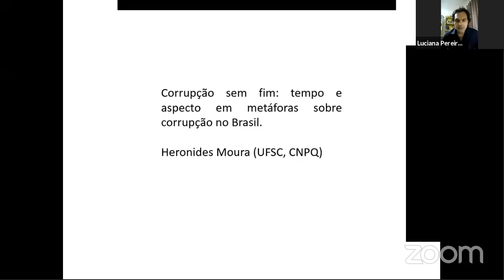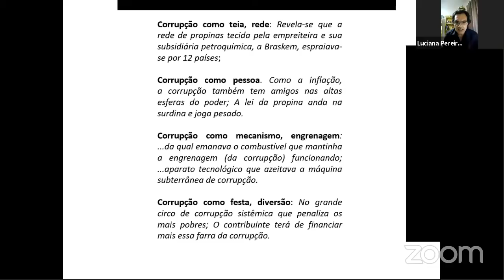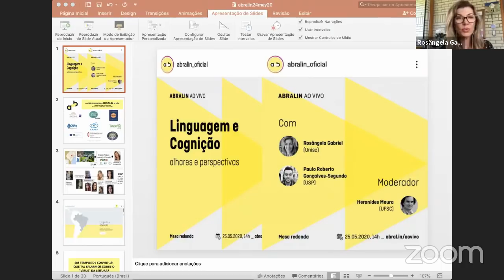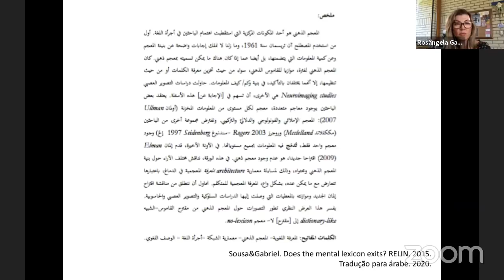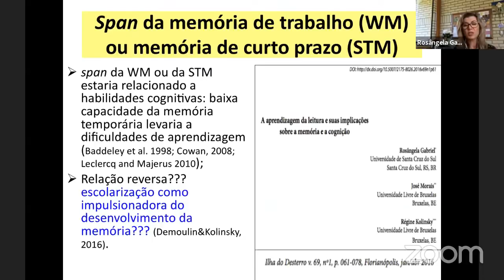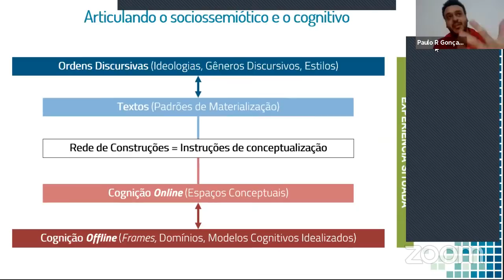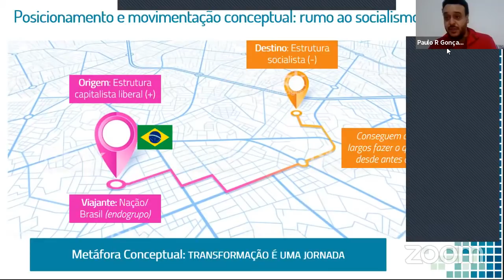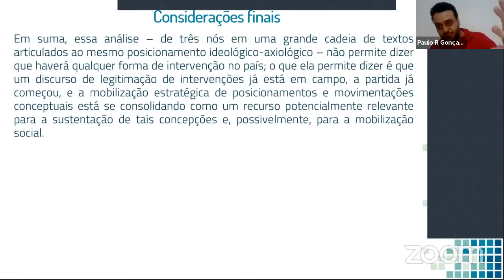Linguagem e Cognição: olhares e perspectivas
Moderadora:
Heronides Moura (UFSC) — Corrupção sem fim: tempo e aspecto em metáforas sobre corrupção no Brasil.⠀
Examinando sentenças coletadas no acervo da Folha de São Paulo (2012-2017), pude observar que as metáforas sobre corrupção no Brasil são conceptualizadas com base num domínio aspectual específico: o da imperfectividade. Ou seja, a corrupção é vista, metaforicamente, como um evento sem um tempo delimitado, não acabado e repetitivo. A corrupção é metaforicamente pensada como um fenômeno que está distribuído em todos os períodos de tempo, indiscriminadamente.⠀
Participantes:
Rosângela Gabriel (Unisc / CNPq) — Em Tempos De Covid-19, Que Tal Falarmos Sobre O “vírus” Da Leitura?⠀
A pesquisadora Utah Frith, em um famoso Editorial da revista Brain (1998, n. 6), intitulado Literally changing the brain (Literalmente modificando o cérebro), comparou a aprendizagem da leitura a um vírus de computador, mas a um “vírus do bem”, que ao invés de danificar os arquivos, transforma-os positivamente, ampliando a capacidade e a precisão do armazenamento. Assim como os vírus de computador, a extensão das modificações cerebrais decorrentes da aprendizagem da leitura são muitas vezes imprevisíveis. Apenas nas últimas décadas, essas transformações vem sendo rastreadas, e ainda há muitas implicações da aprendizagem da leitura nos sistemas cognitivos que não conhecemos completamente. ⠀
Paulo Roberto Gonçalves-Segundo (USP)⠀— A construção de espaços conceptuais na legitimação discursiva e na mobilização social: articulações entre linguagem e cognição
Visamos, nesta apresentação, a discutir, a partir de uma articulação entre a Linguística Cognitiva e os Estudos Críticos do Discurso, como espaços conceptuais – construtos cognitivos locais que emergem textualmente e que articulam perspectivações espaciais, temporais, axiológicas, epistêmicas e referenciais, ancoradas em frames – podem ser mobilizados discursivamente para legitimar e mobilizar ações sociais variadas.